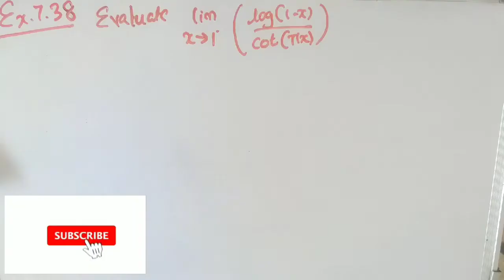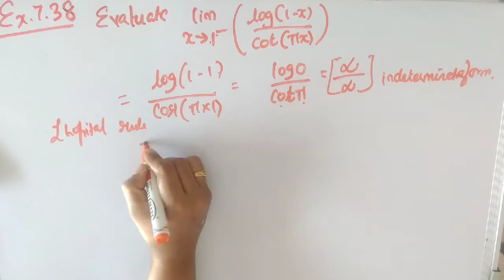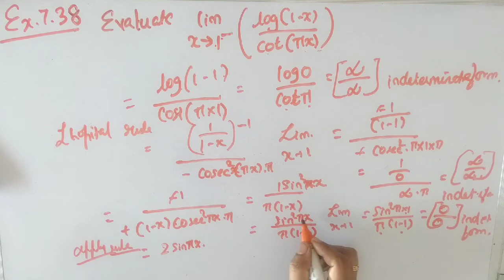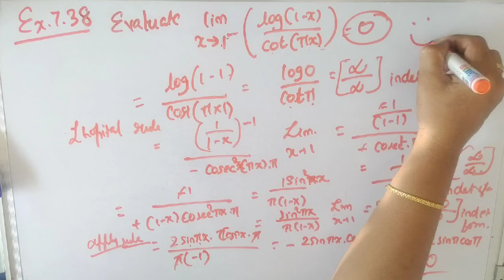12th STD | Tamilnadu New syllabus Maths| Example 7.38| Application of Differential Calculus | Day 77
Hi everyone,
 Chapter -7
Exercise 7.5
 Example 7.38

In this video   Example 7.38 from the chapter  Application of Differential Calculus  of class 12 Samacheer Syllabus is explained clearly.

12th Std Tamilnadu State Board  Syllabus maths
12th Std Samacheer Syllabus maths
12th Std  Maths  Application of Differential Calculus
12th Std maths Application of Differential Calculus   Exercise 7.5
12th Std  Maths samacheer chapter 7
12th Std Maths Tamilnadu State Board  Syllabus Application of Differential Calculus
12th Std  Tamilnadu State Board  Syllabus Maths Exercise 7.5

7.1 Introduction
7.2 Meaning of Derivative
7.3 Mean Value Theorem
7.4 Series Expansions
7.5 Indeterminate Forms
7.6 Applications of First Derivative
7.7 Applications of Second Derivativ
7.8 Applications in Optimization
7.9 Symmetry and Asymptotes
7.10 Sketching of Curves